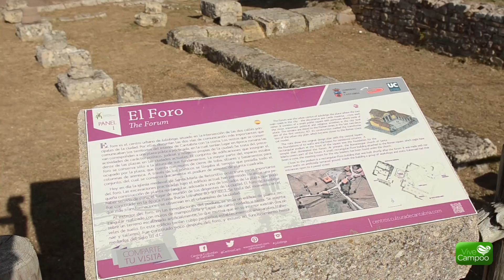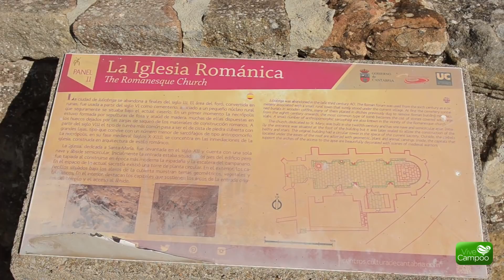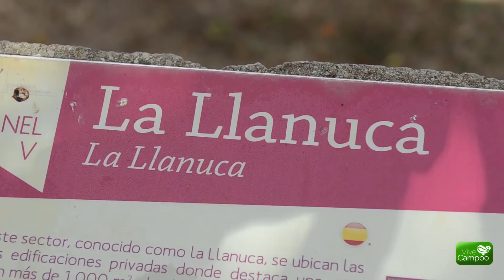"Campoo tiene que poner en valor Julióbriga y quién mejor lo puede hacer son sus vecinos"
El catedrático de Historia Antigua de la Universidad de Cantabria, José Manuel Iglesias Gil , encabezó una visita guiada a Julióbriga celebrada el pasado sábado, 6 de octubre, para explicar a los asistentes el urbanismo de la ciudad romana. En este vídeo apunta las singularidades del yacimiento y su valor.